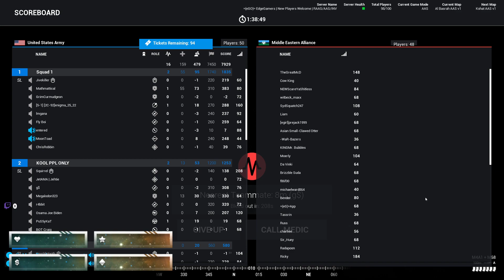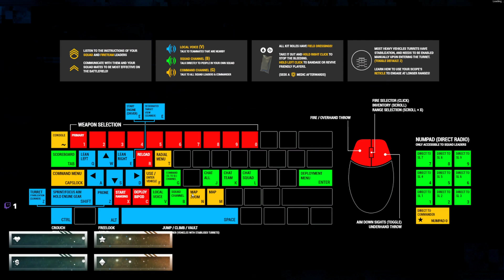Squad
Squad Gameplay.-